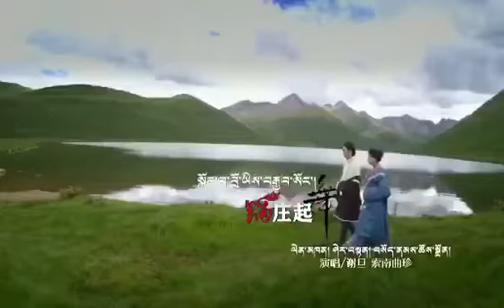Sherten new song 2020